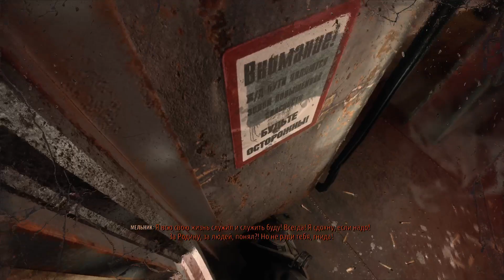Метро исход часть 2 PS5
Метро исход часть 2 контроллер отстой